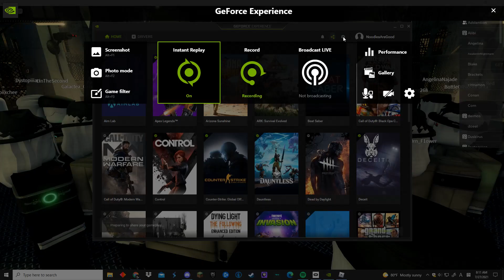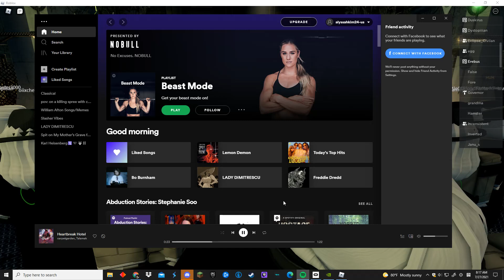The Festival || Day's Union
For the losers who didn't make it in, your favorite lab assistant friend recorded the whole ordeal.

Your welcome. ;)

I can't believe I woke up at 6:30 am for this.

7/27/2021